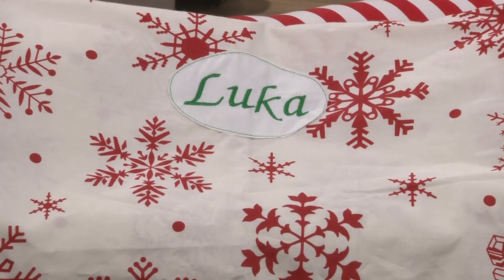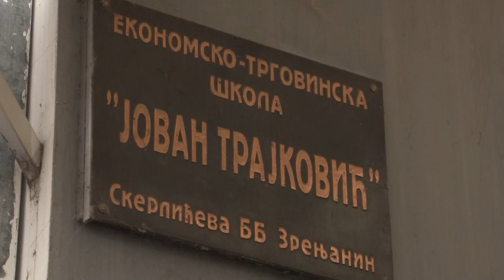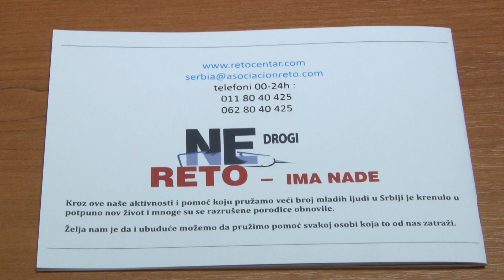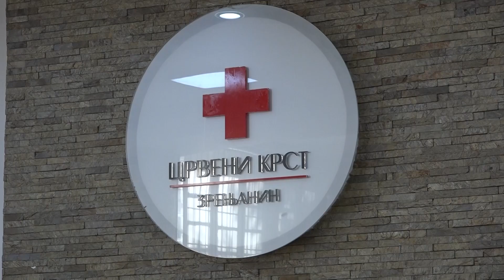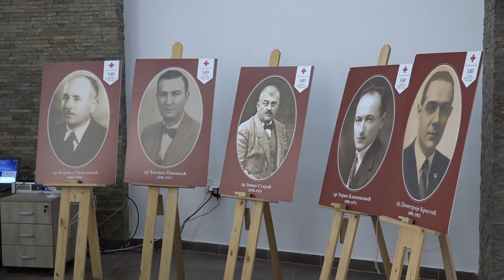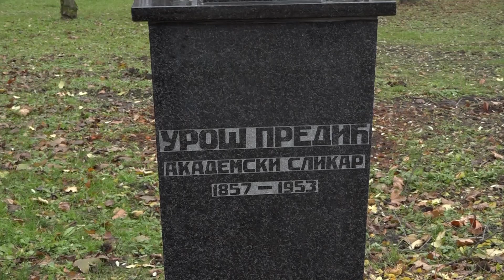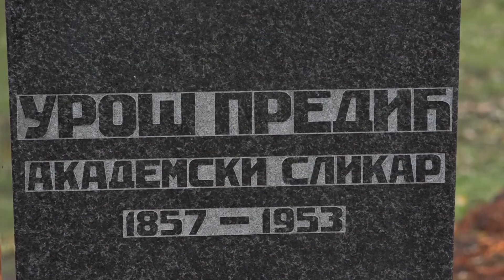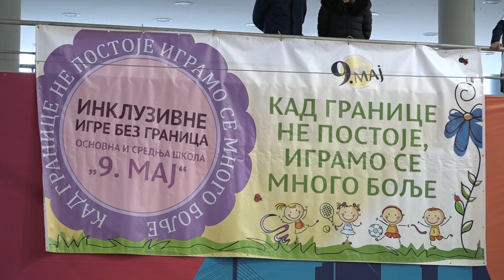VIKENDICA 11. DECEMBAR 2022.